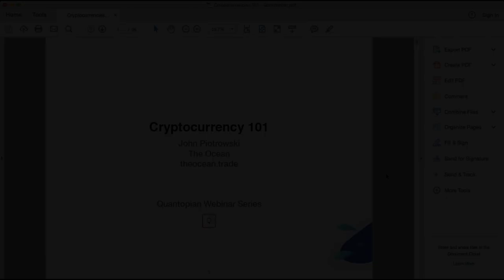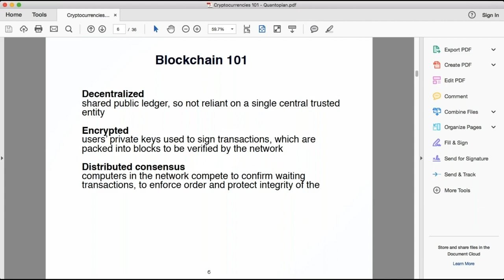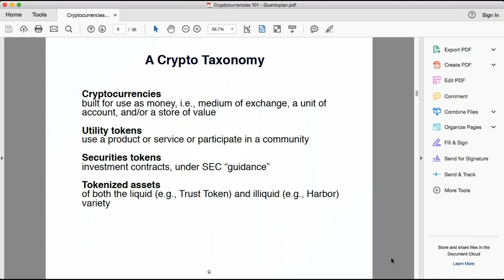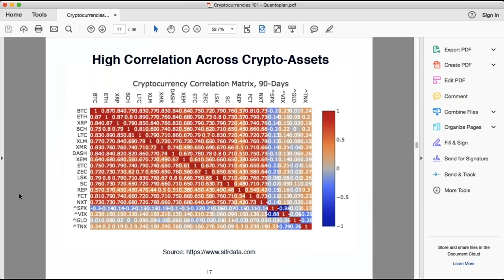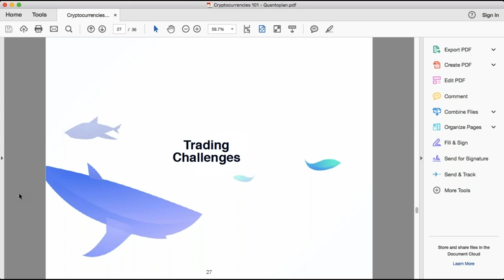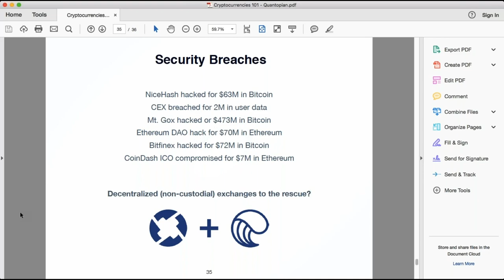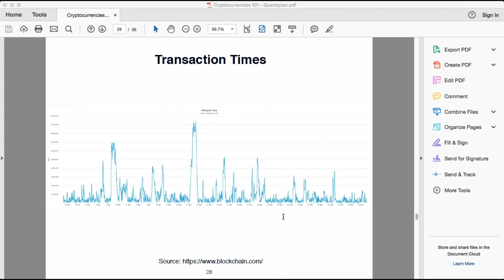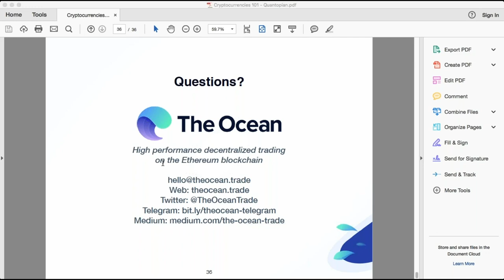Cryptocurrencies 101, presented by The Ocean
‘Cryptocurrencies 101’ will introduce you the burgeoning cryptocurrency and blockchain industry, from the perspective of an algorithmic trader. This webinar will focus on cryptocurrency and blockchain basics, starting with the protocol that started it all, Bitcoin.

As always, if you can’t make the live webinar it will be recorded and shared on YouTube.

We’ll discuss the ‘world computer’ Ethereum, the ICO craze, and the current state of the industry. Finally, we’ll cover basic cryptocurrency valuation, correlation, and trading frameworks to get you started trading.

This webinar series assumes basic knowledge of trading algorithms and valuation frameworks. No prior experience trading or developing cryptocurrencies or blockchains is required.

About the presenter: John Piotrowski is co-founder and CEO of The Ocean a soon-to-launch cryptocurrency trading platform designed for safe, fast, and cheap algorithmic trading. He’s a former Goldman Sachs VP who led trading strategy and capital optimization, and he’s been trading FX, cryptocurrencies, and other products algorithmically for close to 10 years. John graduated with a B.A. in Economics from the University of Virginia and a M.S. in Financial Math from New York University.